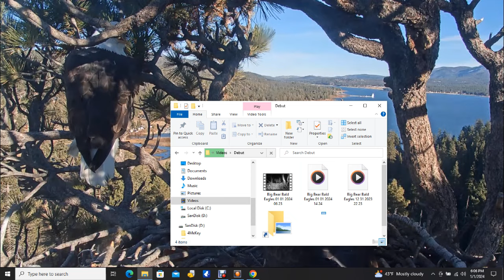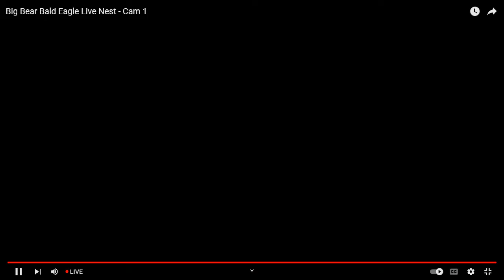Big Bear Bald Eagles 01/01/2024 14:24